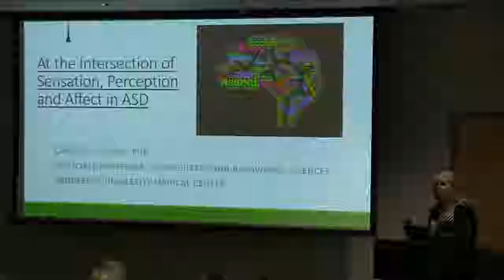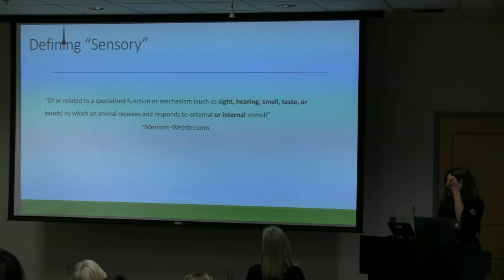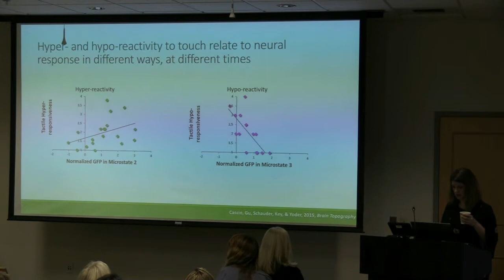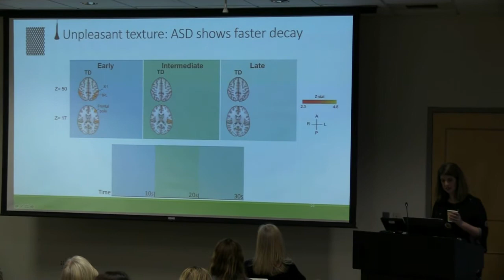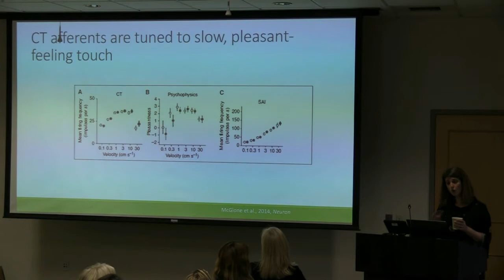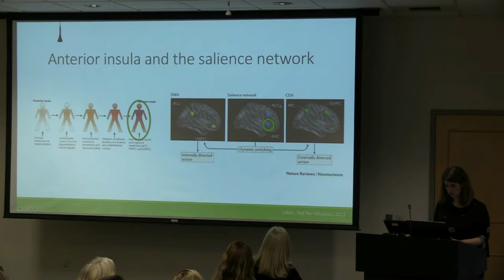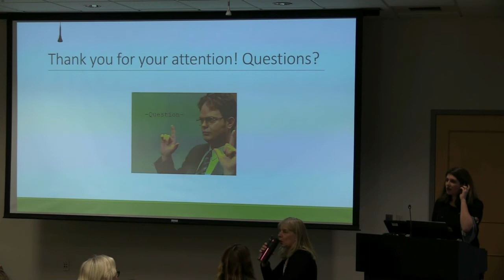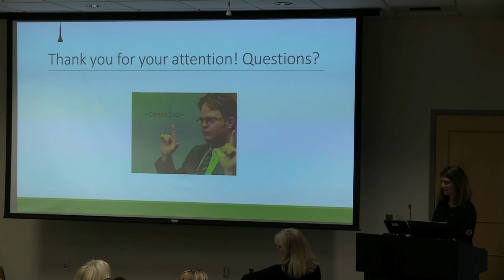AT THE INTERSECTION OF SENSATION, PERCEPTION AND AFFECT IN ASD